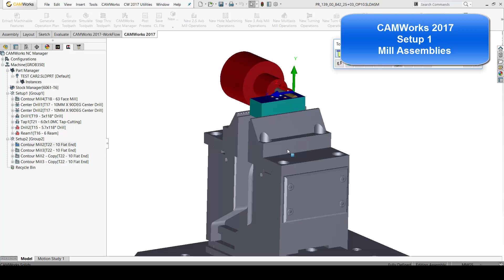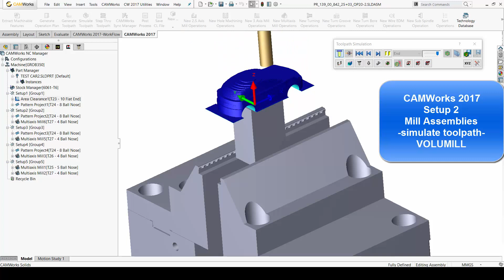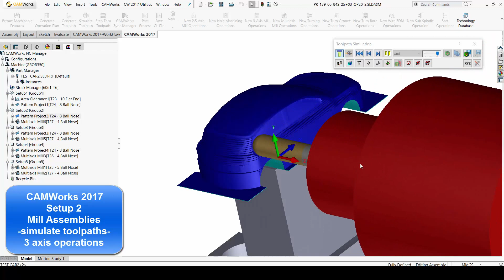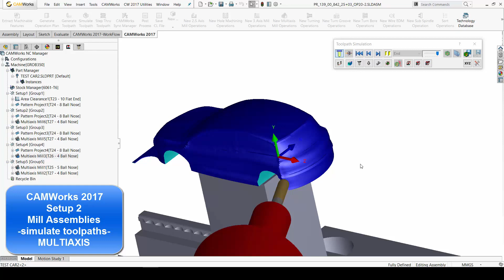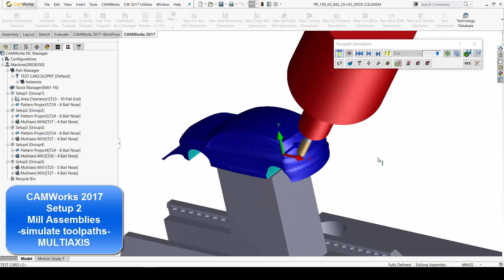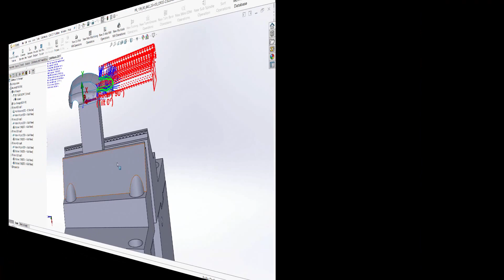CAMWorks 2017 - Machine model - 3+5 axis milling.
Using CAMWorks 2017 mill assemblies module to produce a mini-machine model on a Grob G550 5 axis horizontal milling.